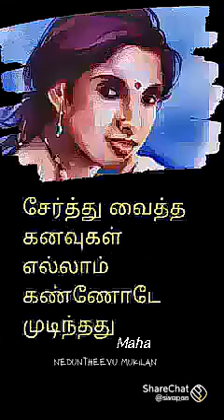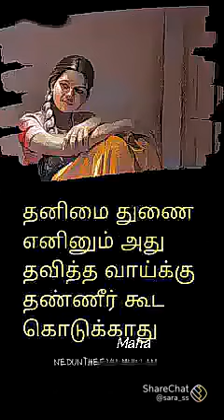February 8, 2024